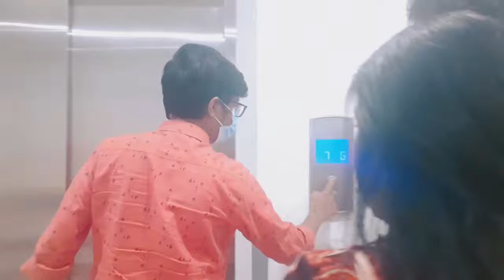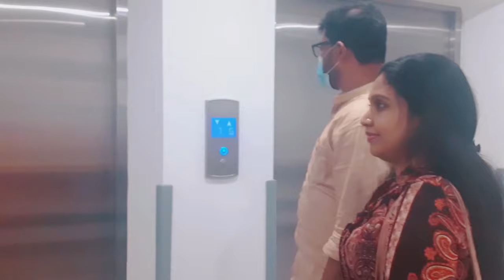Friday outing | bahrain | weekend family outing